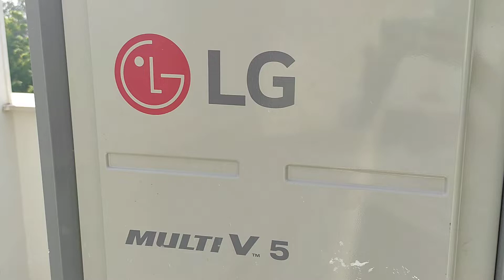how to addressing LG V5 by lx air conditioning system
by Lx air-conditioning system's